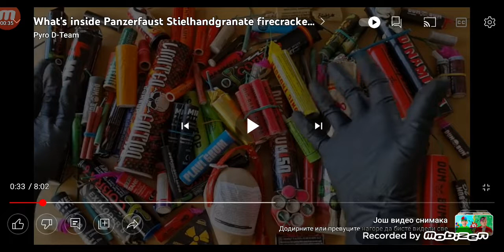petarda sa naj više baruta